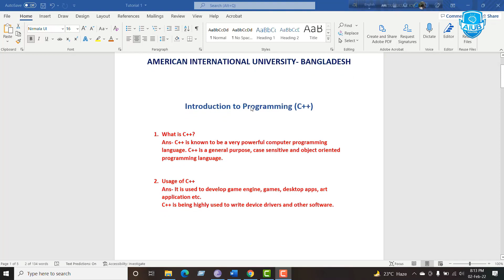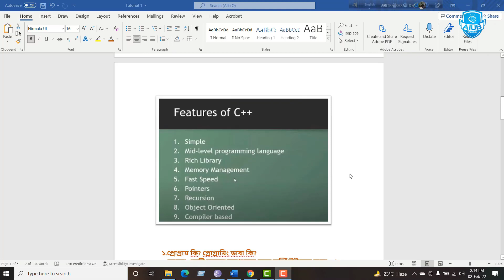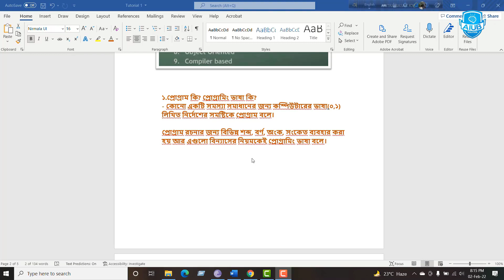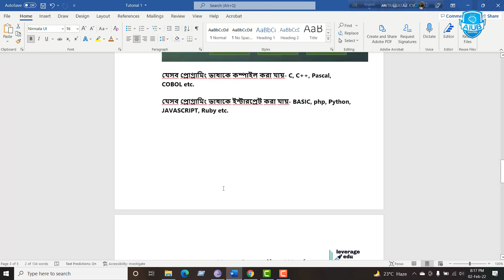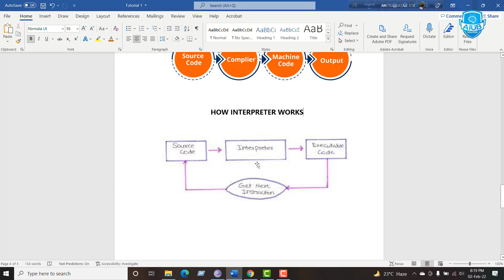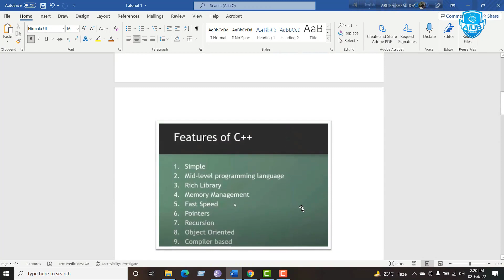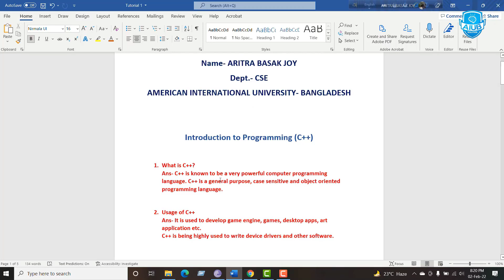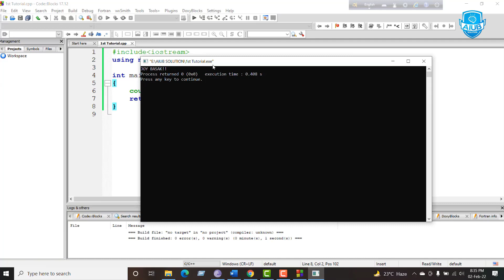Basic Introduction || C++ || Introduction to Programming Language. || Bangla Tutorial.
Course: C++ Programming Language .
Topic: Basic Introduction
Aritra Bashak Joy.
CSE Dept. AIUB.